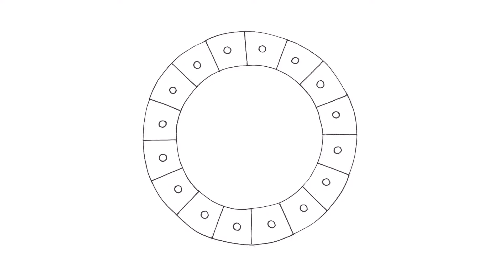Mandala #96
Moja mandala bola inšpirovaná vzorom 5C Drop od Iny Sonnenmoser a vzorom A&D Bowties od Carly W Szczuka.